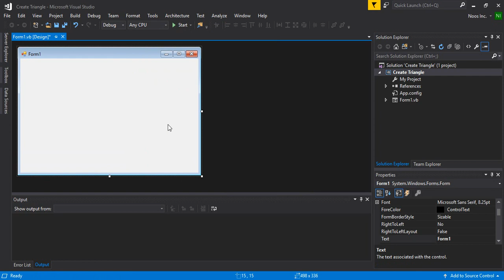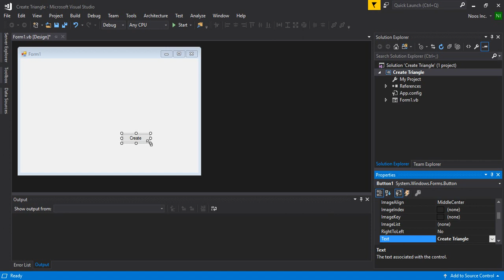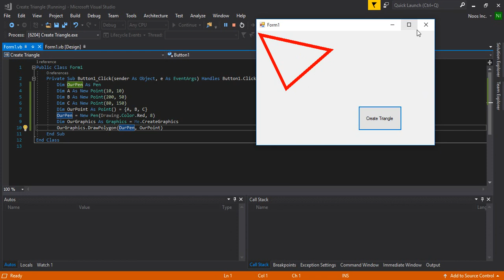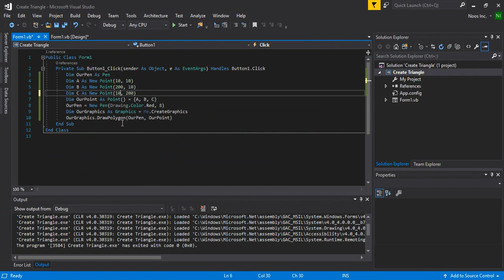How to Create Triangle in VB.NET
Tutorial How to Create/Draw Triangle in VB.NET